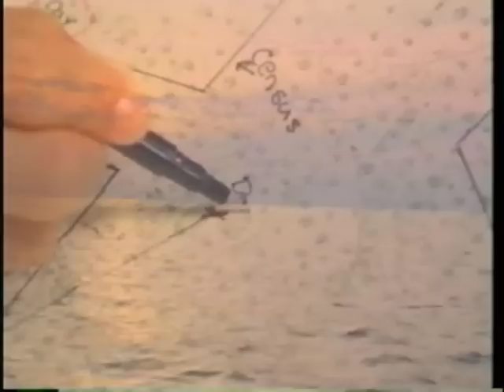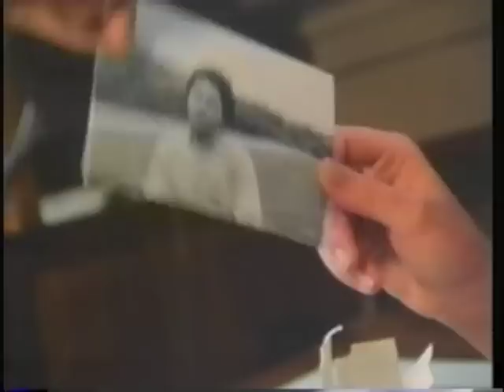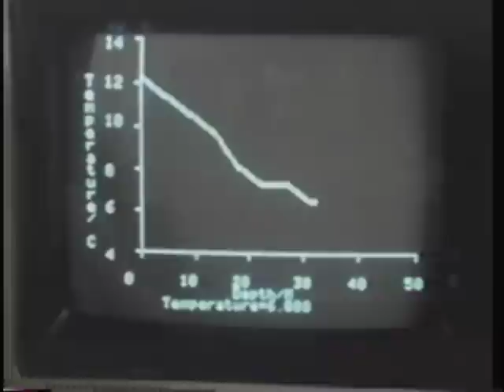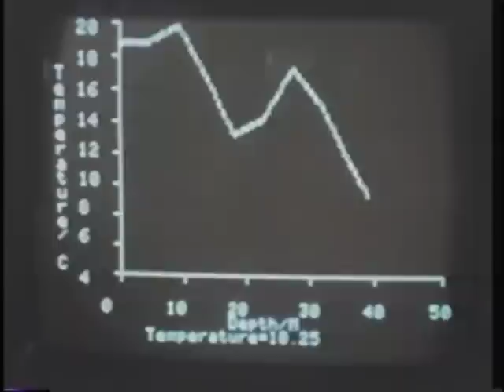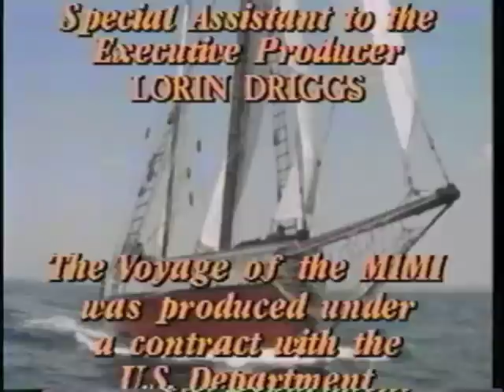The Voyage of the Mimi Episode 5 - 5A Going Fishing, 5B Scraping the Bottom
The Voyage of the Mimi
Episode 5
Episode 5A - Going Fishing
Expedition 5B - Scraping the Bottom
1984